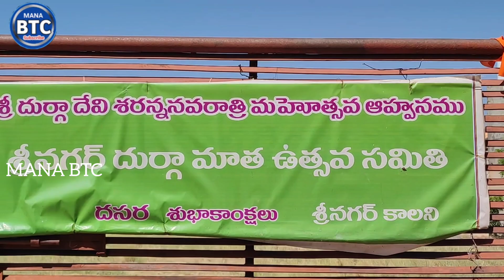బేతంచర్లలో పారిశ్రామికవేత నాగేంద్ర దంపతులు, వారి కుటుంబ సభ్యులు దుర్గాభవానికి పూజలు నిర్వహించారు.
పట్టణంలోని శ్రీనగర్ కాలనీలోని దుర్గ భవాని కు కుటుంబ సమేతంగా పూజా కార్యక్రమాలు నిర్వహించిన పారిశ్రామికవేత్త నాగేంద్ర.